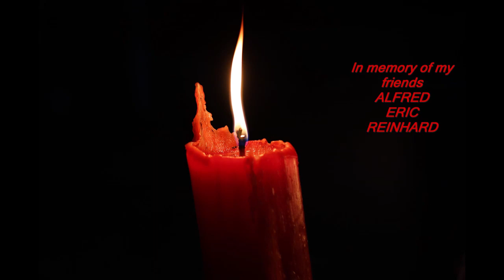Missing friend's adagio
Adagio in C minor for pipe organ. Composed for the memory of three missing friends. Opus vpx-507